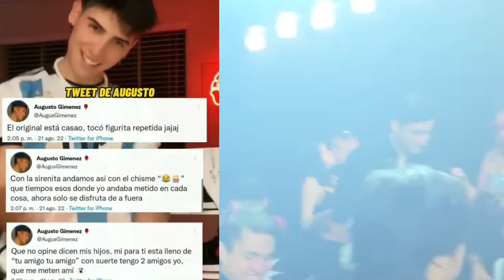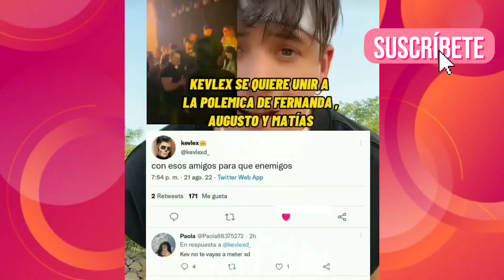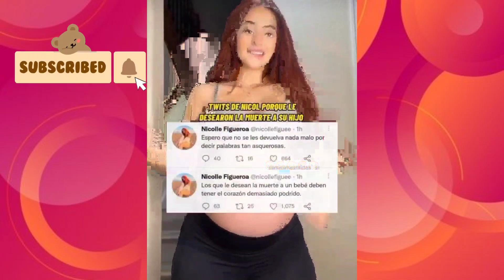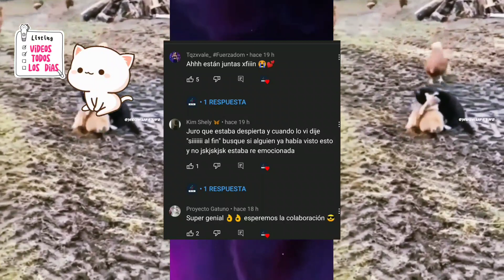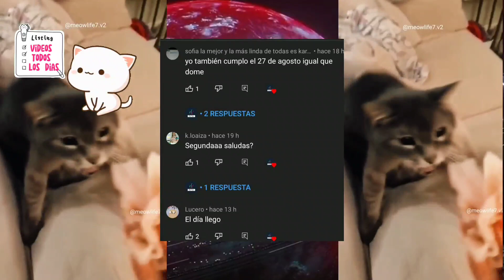IAMFERV Y DOMELIPA COLABORAN JUNTAS | FERLIPA ES UNA REALIDAD | AMENAZAN AL BEBE DE NICOLLE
IAMFERV Y DOMELIPA COLABORAN JUNTAS
FERLIPA ES REAL
DOMELIPAFEST
DOMEFEST
IAMFERV Y DOMELPA JUNTAS
DOMELIPA Y IAMFERV JUNTAS
AMENAZAN AL BEBE DE NICOLLE
AUGUSTO SE BURLA DE IAMFERV
AUGUSTO DICE QUE IAMFERV ESTA CON SU COPIA
 FERLIPA ES UNA REALIDAD

Más información

Canción
Know Myself
Artista
Patrick Patrikios
Álbum
Know Myself
Canción
Catch Up
Artista
Dan Lebowitz
Álbum
Catch Up
Música